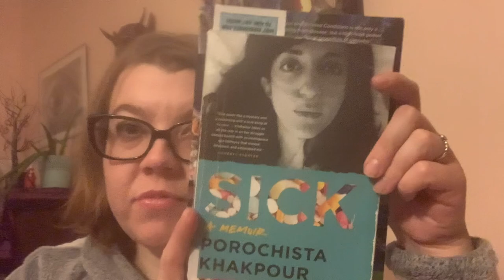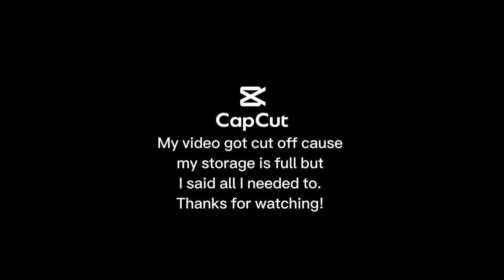Lyme Disease- Thyroiditis